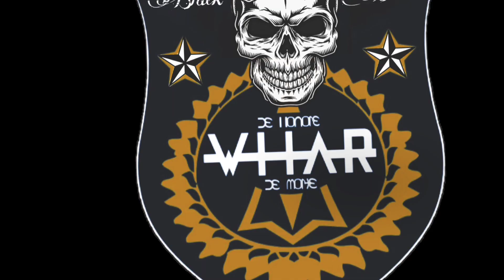November 13, 2019(1)